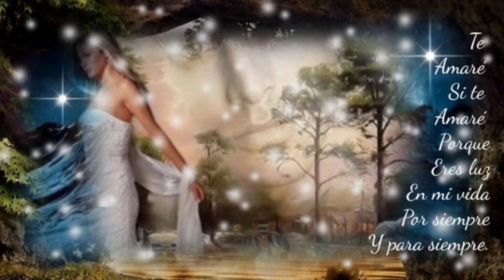HAY COSAS ENTRE LOS DOS QUE SON IMBORRABLES - LOS SOLITARIOS (serge djbcmx)